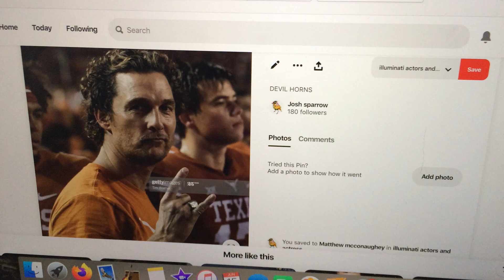everything's not alright .. alright .. alright .. unless you have Jesus Christ.